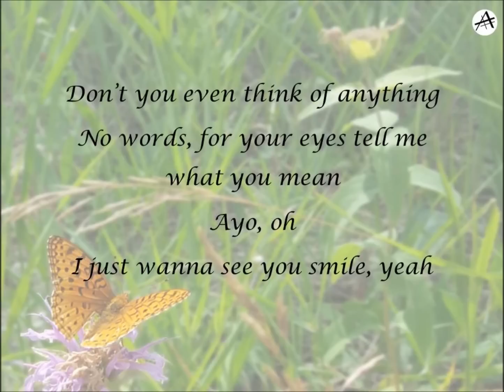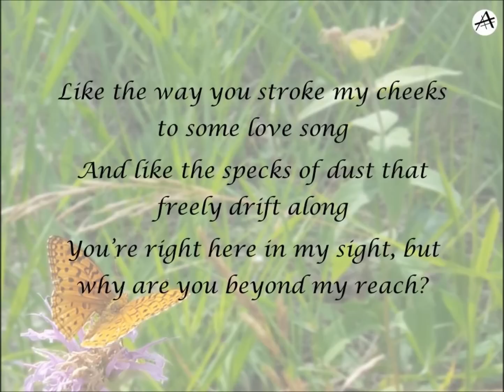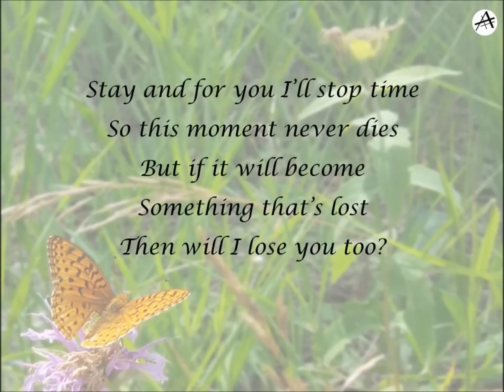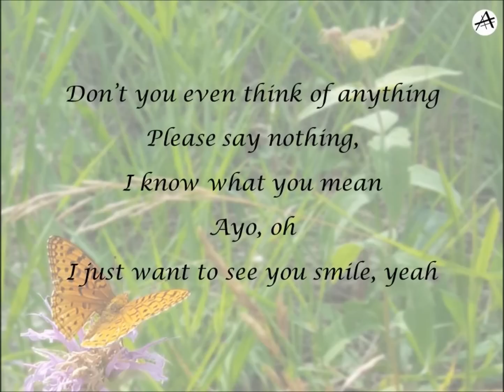Butterfly (Prologue Mix) - English KARAOKE (Piano Instrumental) - BTS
We wrote the English lyrics because we wanted to sing BTS songs and so made this karaoke version so that international fans (A.R.M.Y.s) can too! We hope you enjoy the English karaoke of “Butterfly”!

You can use our lyrics; just please credit us by providing the link to our video and channel.

~📸 EQUIPMENT
-Blue Yeti microphone
-FIFINE microphone (cheaper option)